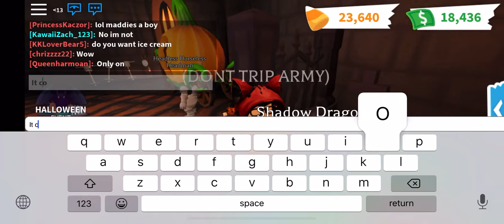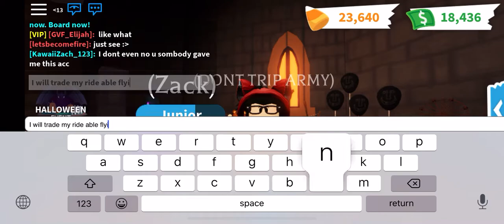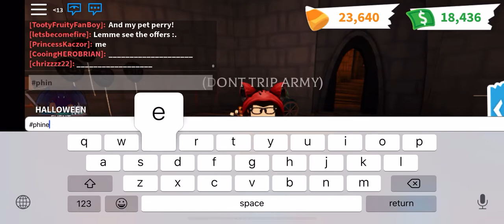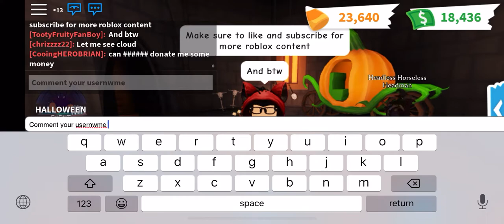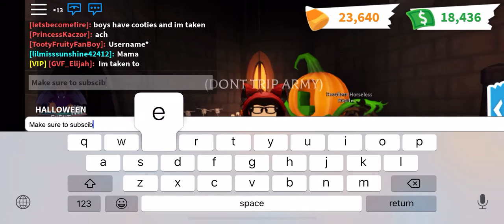I’ll Trade For A Shadow Dragon! (Roblox Adopt Me)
Game Played: Roblox Adopt Me. In this video I tell you how I really want a flying shadow dragon and hoping to trade for one!